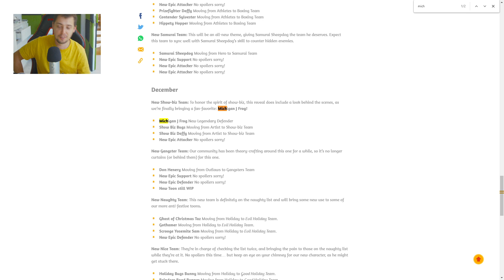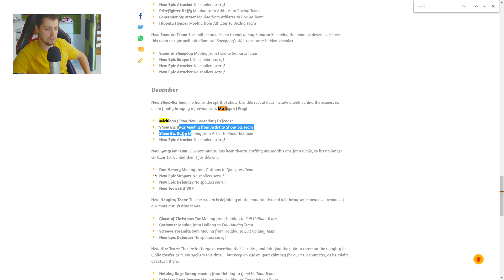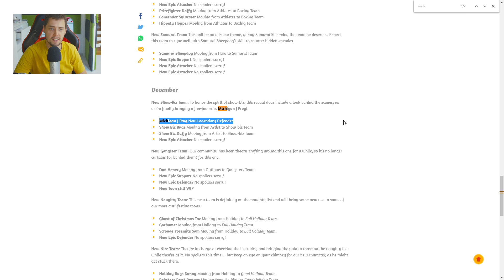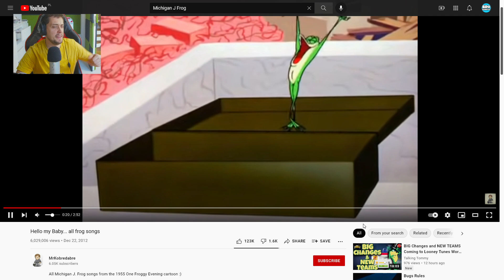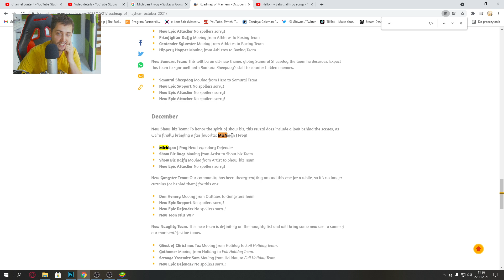Michigan J Frog NEW LEGENDARY TOON COMES TO Looney Tunes World of Mayhem NEW Show-biz Team